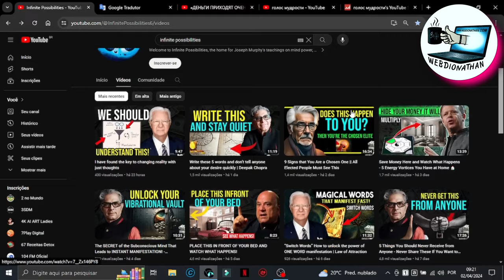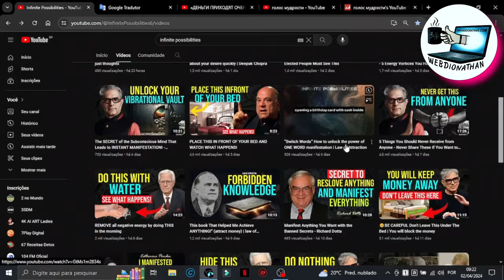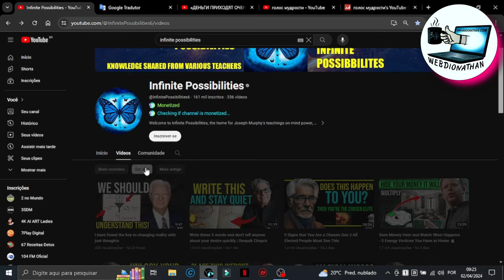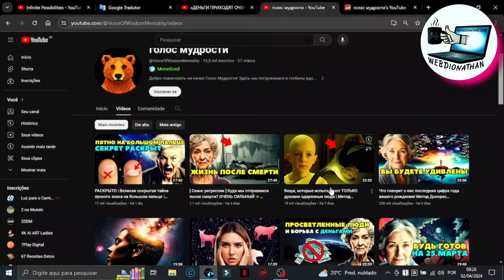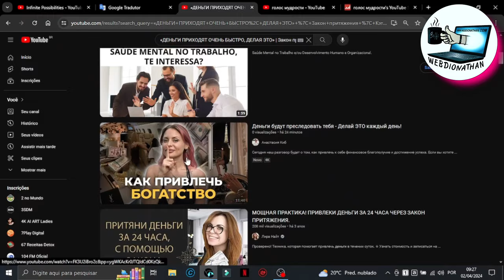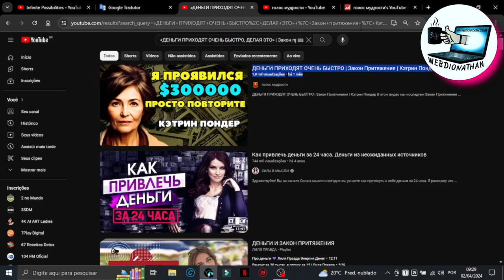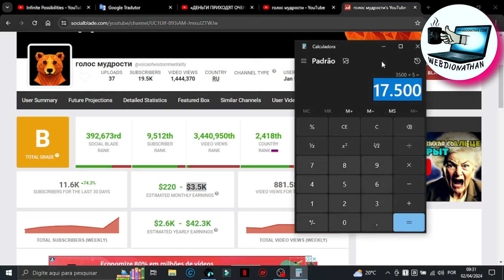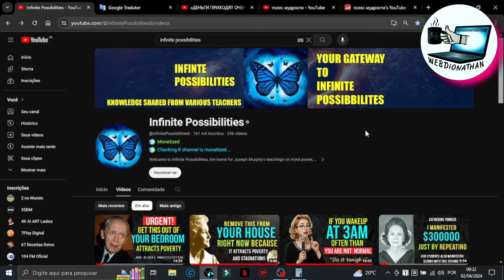🚀PROVEI QUE A ÚNICA ESTRATÉGIA QUE MONETIZA CANAL DARK RÁPIDO COM UM VÍDEO NO YOUTUBE DEFINITIVO !!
Channels Faceless: COMO GANHAR DINHEIRO NO YOUTUBE COM CANAL DARK QUE MONETIZA RÁPIDO 2024

⛔ÚLTIMAS VAGAS SÓ HOJE⛔SUPORTE PARA MENTORIA PRESENCIAL ONLINE!! MAIS INFORMAÇÕES !!

✨Meu treinamento COMPLETO para CANAL DARK POR APENAS R$ 59,90 SOMENTE ATÉ AMANHÃ 05/04/2024.